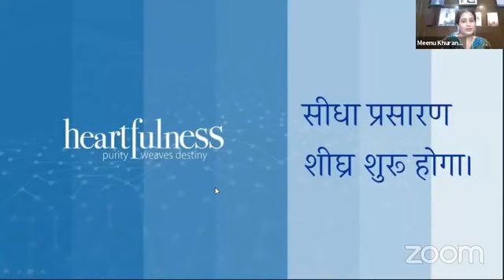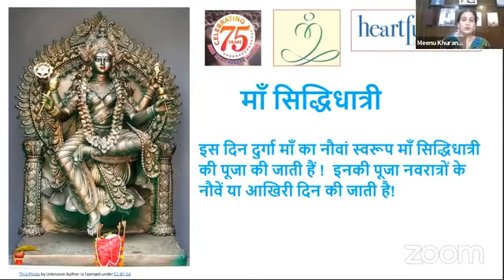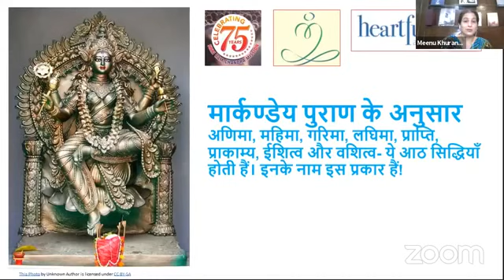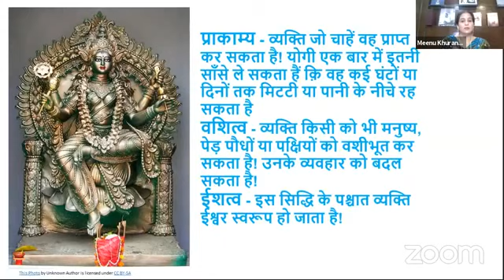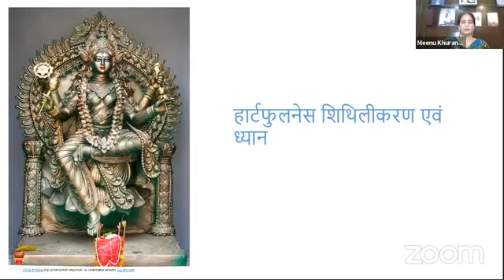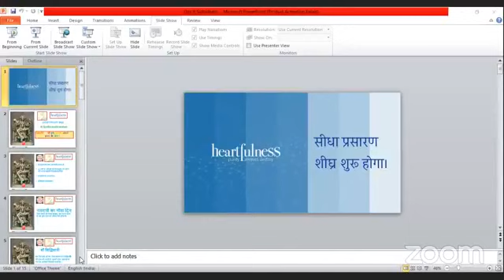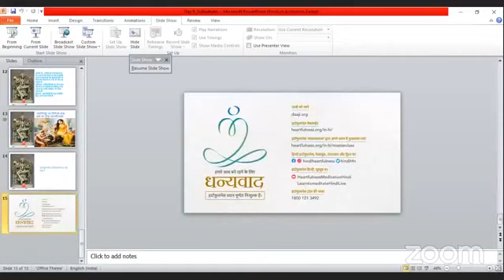"नवरात्रि के नौ रंग, मनाएं अपने हृदय के संग !" - नौवां दिन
आज मां दुर्गा के नौंवे स्वरूप मां सिद्धिदात्री की पूजा-अर्चना की जाएगी। जैसा की इनके नाम से स्पष्ट है मां का यह स्वरूप सभी प्रकार की सिद्धि और मोक्ष देने वाला माना गया है।
आइए जानते हैं माता की कृपा से कौनसी सिद्धियां मिलती हैं?

नौवां दिन

14 अक्टूबर
शाम 5 बजे।

वक्ता -
श्रीमती मीनू खुराणा
नवी दिल्ली

 हार्टफुलनेस आप सभी को आमंत्रित करता है 9 दिवसीय कार्यक्रम  "नवरात्रि के नौ रंग, मनाएं अपने हृदय के संग !"
इस श्रृंखला में, हमसे जरूर जुड़िये |

 बेस्ट सेलर पुस्तक ""द हार्टफुलनेस वे"" (हिन्दी) की जानकारी के लिए :
The Heartfulness Way – an Amazon bestseller: